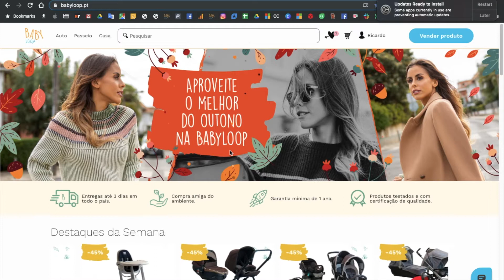LoopOS Demo Baby Material